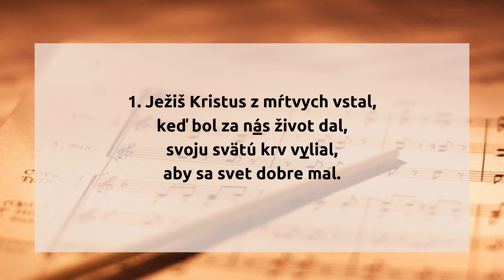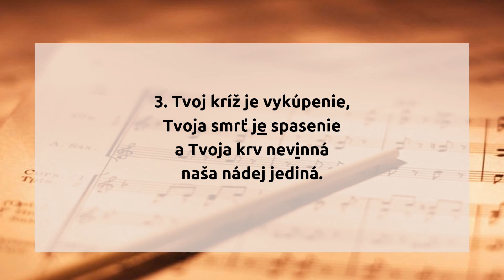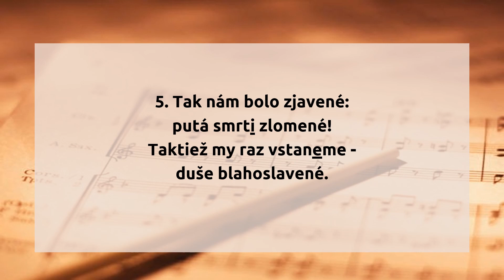Ježiš Kristus z mŕtvych vstal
1. Ježiš Kristus z mŕtvych vstal,
keď bol za nás život dal,
svoju svätý krv vylial,
aby sa svet dobre mal.

2. Pre náš hriech si na svet šiel
a vstal z mŕtvych, tým si chcel
spasiť nás a dať nám cieľ,
vyrvať z pekla osídel.

3. Tvoj kríž je vykúpenie,
Tvoja smrť je spasenie
a Tvoja krv nevinná
naša nádej jediná.

4. Pane, Tvoje vzkriesenie
zmietlo moci pekelné,
slová Tvojho posolstva
zbavili nás otroctva.

5. Tak nám bolo zjavené:
putá smrti zlomené!
Taktiež my raz vstaneme -
duše blahoslavené.

hudba: Pierre de Corbeil
slová: A. Batizi
preklad: neznámy